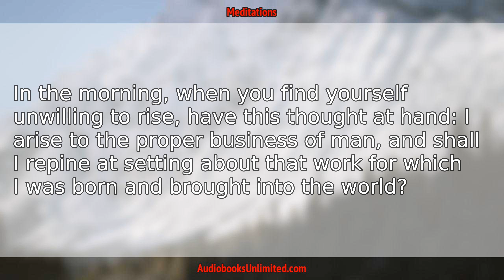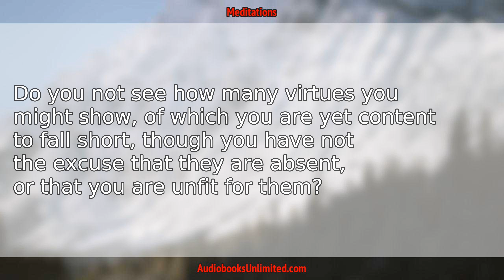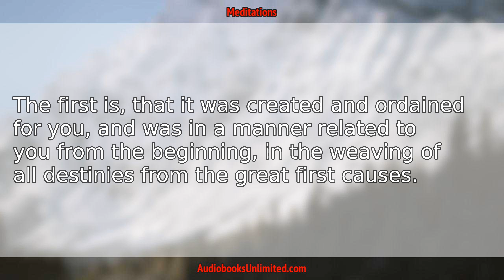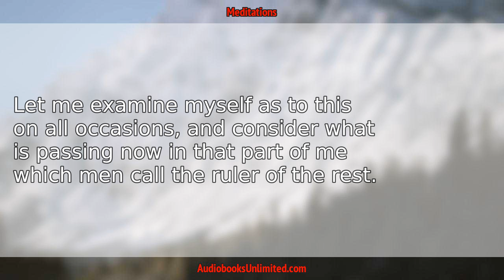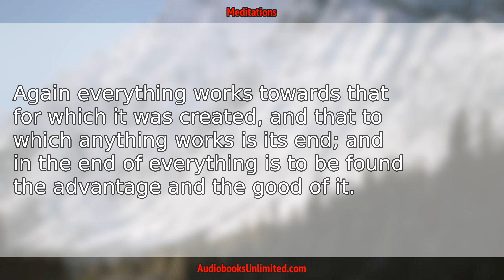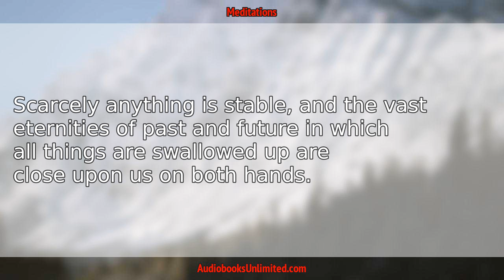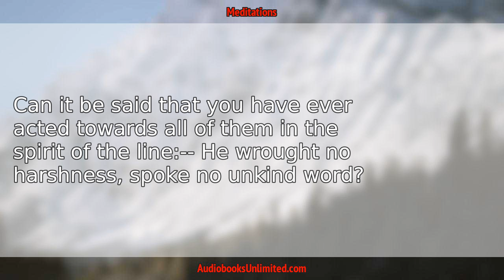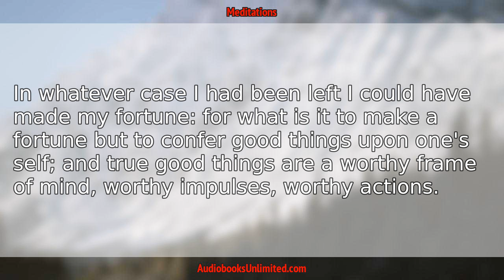Meditations Audiobook Book 5 with subtitles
Meditations Audiobook Book 5 with subtitles by Marcus Aurelius.